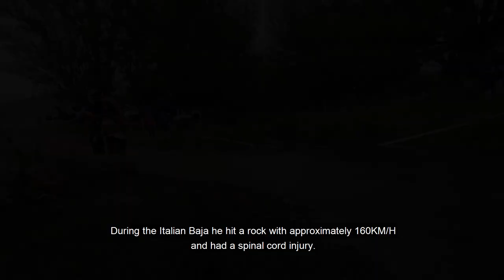Dakar 2019 | Nicola Dutto | Vicair campaign kick off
As proud sponsor of Paraplegic Pro Rider Nicola Dutto, Vicair is going to follow him during Dakar 2019. He will be riding a customized motorbike with a custom made Vicair cushion. Meet Maarten - Vicair Marketing Manager - and learn more about this amazing adventure.